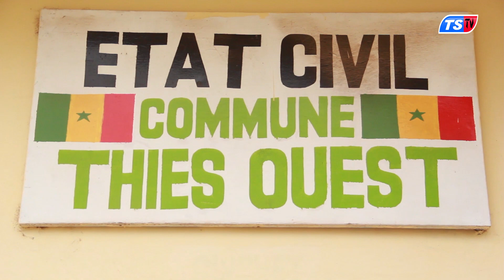Remise de kits sportifs aux Asc par le Maire Mamadou Djité